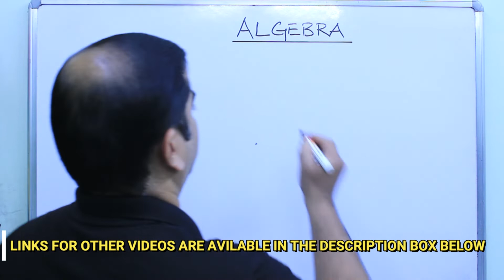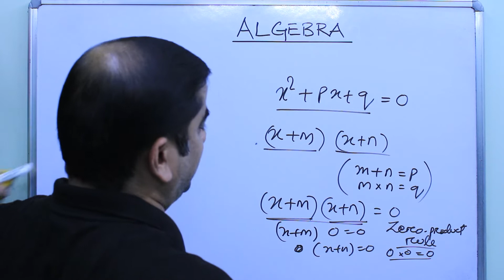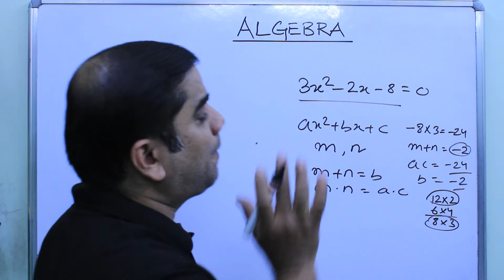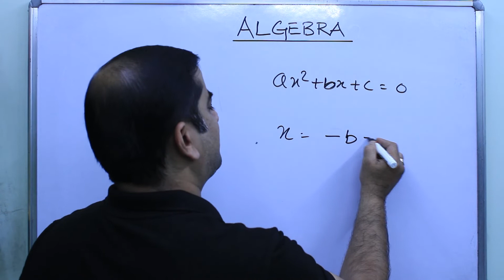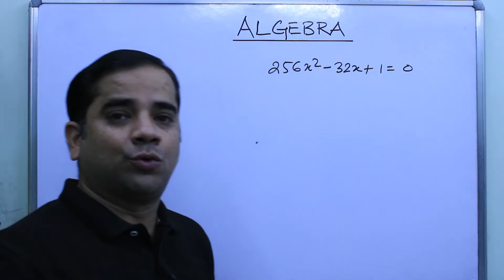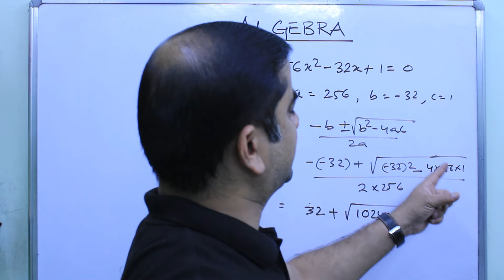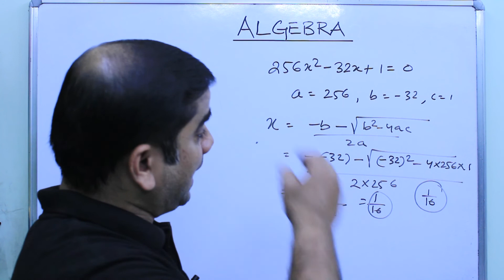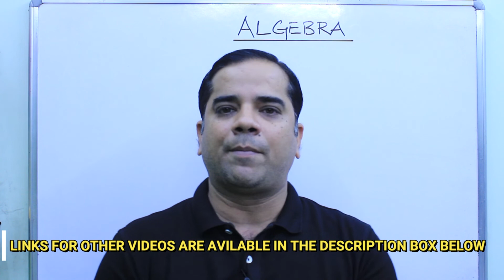OPSC ASO Maths | Quadratic Equations| How to solve Quadratic Equations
Hello everyone. In this video I have explained about the concepts of Quadratic Equation and the process to solve the equations easily. I can assure you that after watching this video you will have a clear idea of this concept.